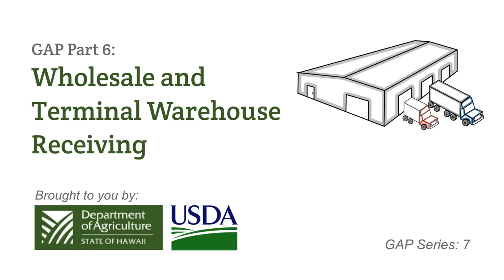GAP Part 6: Wholesale and Terminal Warehouse Receiving - Thai